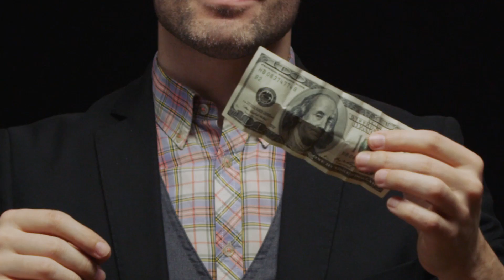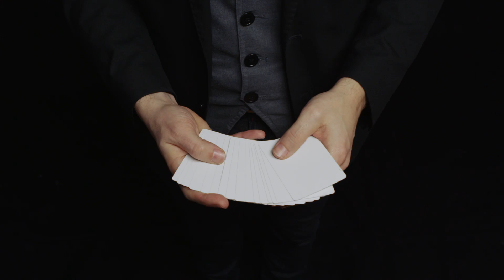How Tech Companies Avoid Taxes Explained with Magic | Data Attack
Publicly traded U.S. tech companies have stashed as much as $530 billion in offshore tax havens. How’d they do it? Find out what magic tricks companies like Google, Apple, and Microsoft have up their sleeves.

Magician: Jordi Magomero